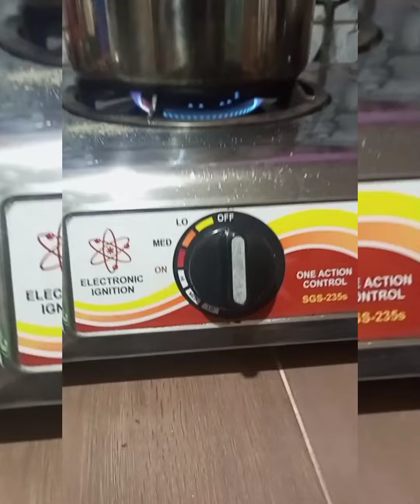How to make Calabash Fruit Juice or Miracle Fruit Juice./Gamot pala ito.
Madami palang kagamutan ang miracle fruit or calabash fruit na dapat mong Malaman...